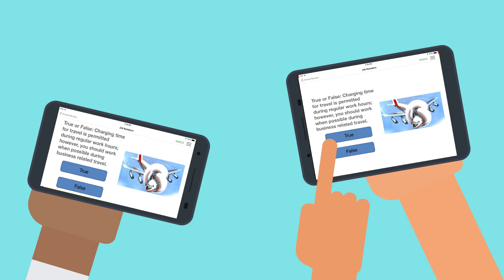FORGE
FORGE is an easy-to-use software toolset that enables companies of any size to easily develop their own interactive training apps. FORGE allows trainers within the customer’s organization to build engaging, thoughtful and job-relevant training apps and it connects them to a proven, patented educational framework that supports synchronous and asynchronous learning environments, as well as team collaboration activities.